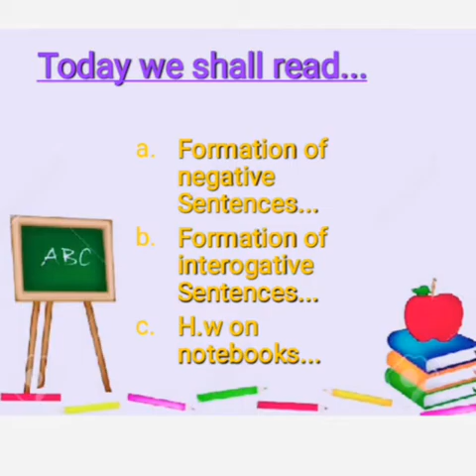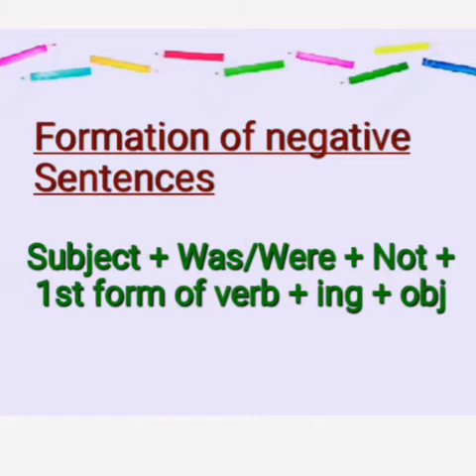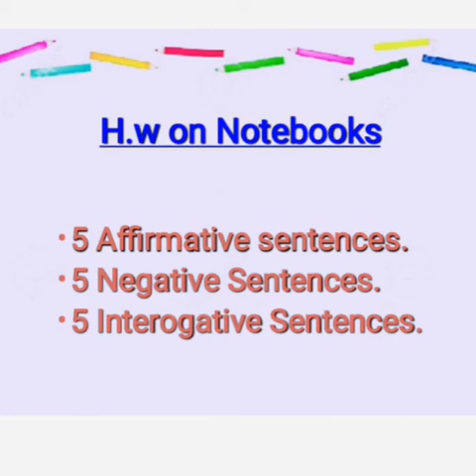Class 6 English Topic # Past Continuous Tense Formation of Negative & Interrogative Sentences